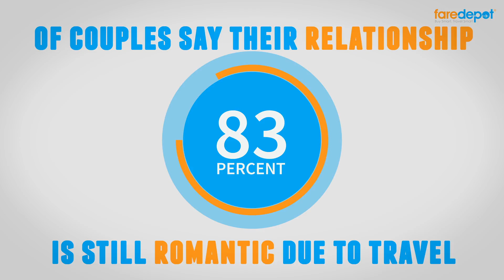Best Flight Deals | Effects of Travel on Love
Are you interested in finding out the effects that travel has on relationships and love? Find out in our latest video and then book cheap international tickets